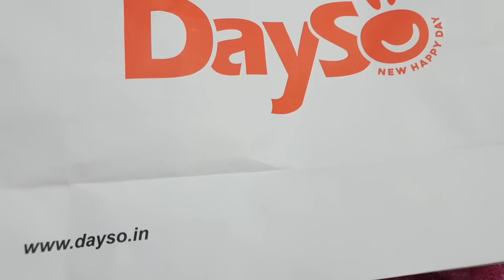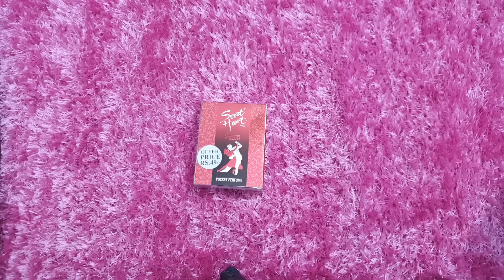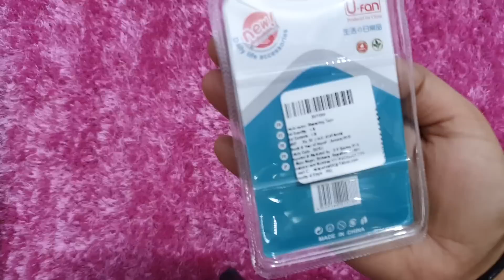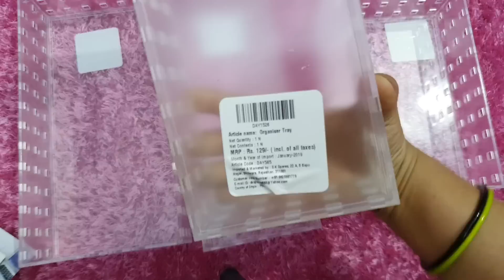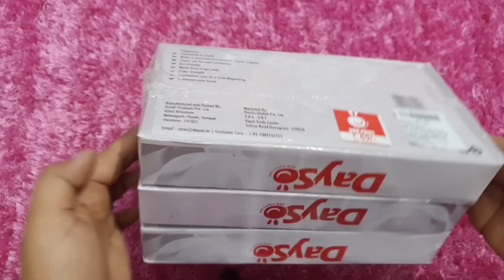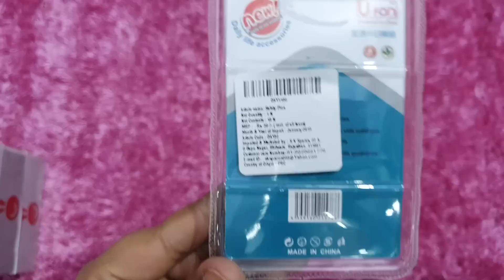DaySo shopping haul | daily use product | offers | AFFORDABLE price | indian youtuber RARA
follow please

RARA lifestyle